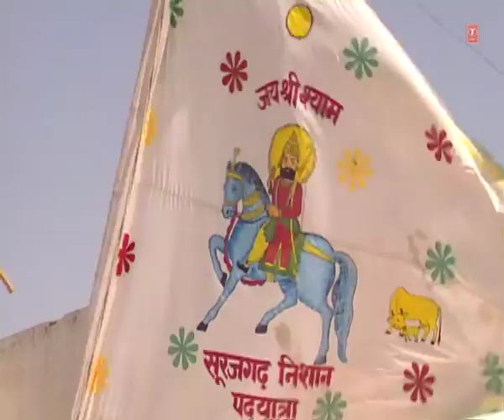Shyam Tera Shukriya - Sharan Laga Mujhe Sharan Laga